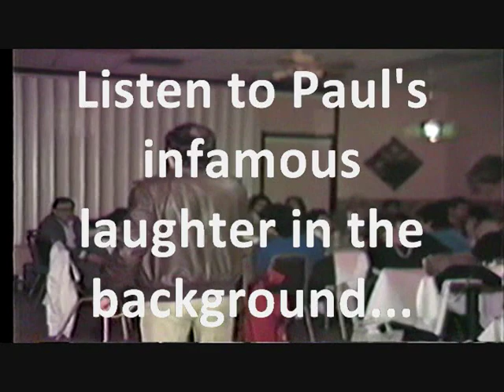Memories with Paul Baghdadlian - 1986